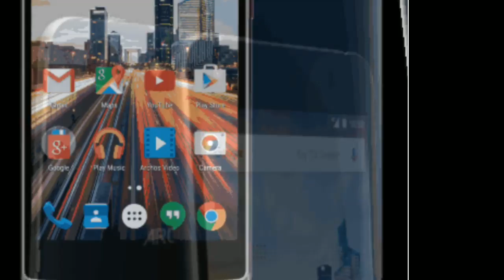10,000mAh बैटरी से लैस है लावा का नया नोटबुक, कीमत 12,999 रुपए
10,000mAh बैटरी से लैस है लावा का नया नोटबुक, कीमत 12,999 रुपए,